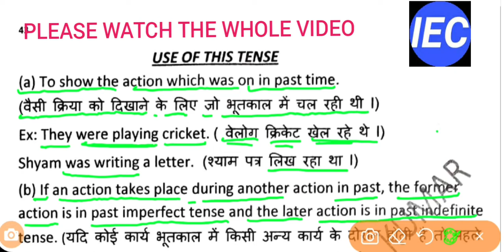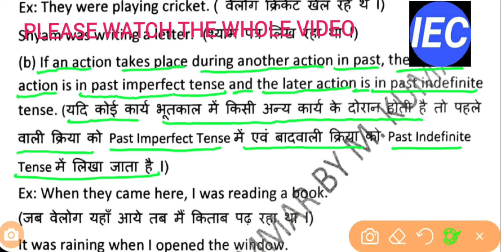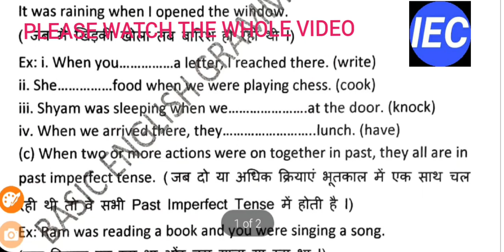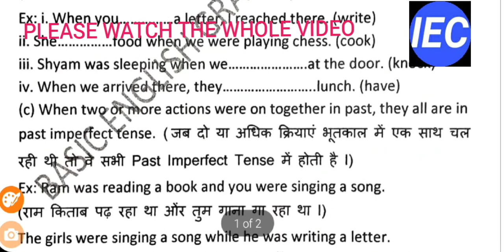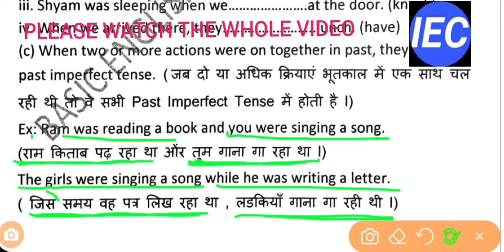Learn Tense | Past Tense | Past Imperfect Tense | Uses of Past Imperfect Tense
This video explains the uses of Past Imperfect Tense very clearly with suitable examples and objective questions. I have uploaded this video for the students of secondary and higher secondary school level. This video is also very important for the students who prepare for the competitive examinations.